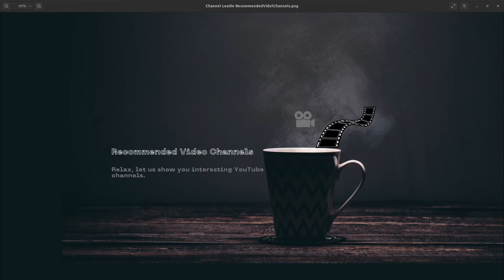Exciting Dance of the Skyscrapers! And More! GoPro Adventures Collection 2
This video is 2X speed!  Twice the action in half the time!  All take place in driven soundtrack!

This is a collection of videos filmed using GoPro Video Cameras.  They make for an exciting video you'll want to watch and share!

Recommended Channel Videos 2X Commentary
Published: August 20, 2022
Host: Ben Bailey

--- Commenting on ---
Channel Name: GoPro/videos
Episode Original Publish Year: 2022